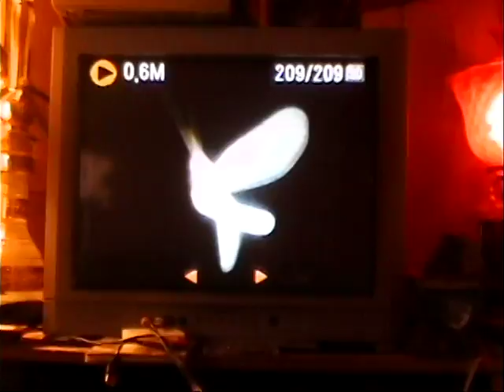A visit with a person of High Strangeness Ring around the Rosie par t2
Psychics talking shop, automatic writing